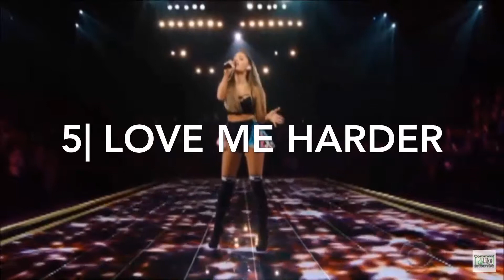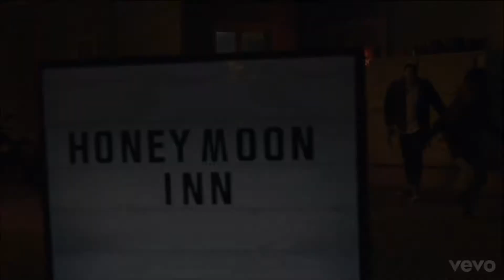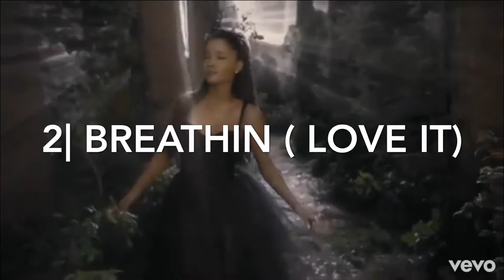7 BEST Ariana Grande Songs of each Album!!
My Best 7 Ariana Grande Songs of each Album!!(My opinion )